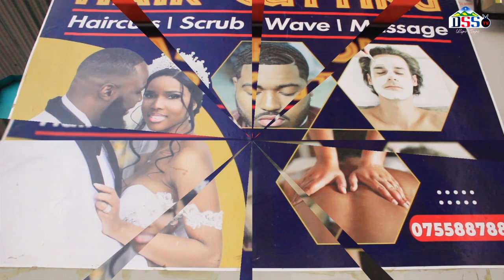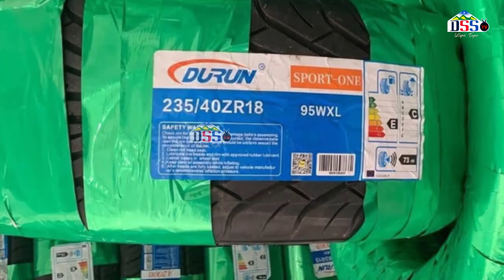Macho yako Yanaona Kama Mimi Silinde Atisha Leo Ufunguzi wa Kampeni Tunduma CCM Wasema neno